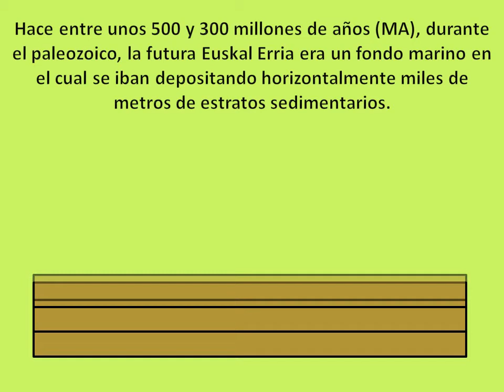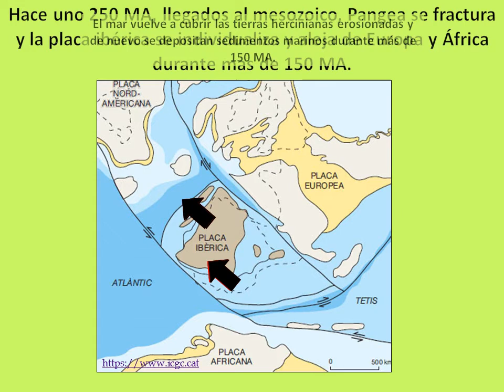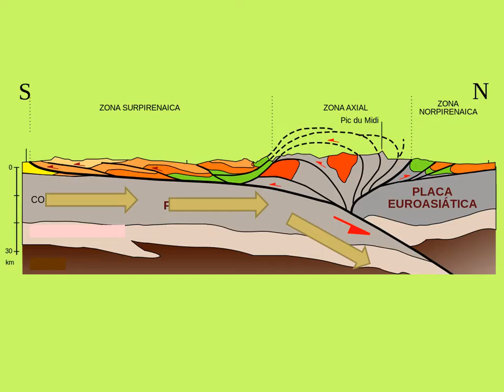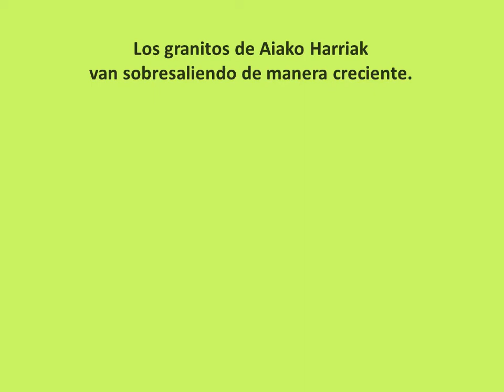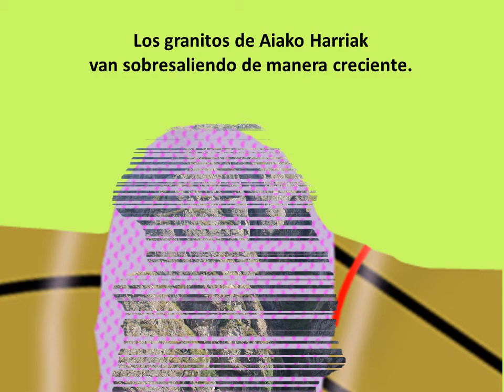VIb Origen geológico de Aiako Harriak castellano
Este video pretendre explicar de manera didáctica y entendedora el origen de las Peñas de Aia (Aiako Harriak). Los dibujos y las formas son aproximados y lo que se pretende es explicar los procesos geológicos que detallan como se formaron estas montañas. Hay por ello errores de detalle que ultrapasan la finalidad divulgativa de este breve video. A pesar de todo, toda sugerencia, aportación o comentario será bienvenido y tenido en cuenta de cara a futuros videos.